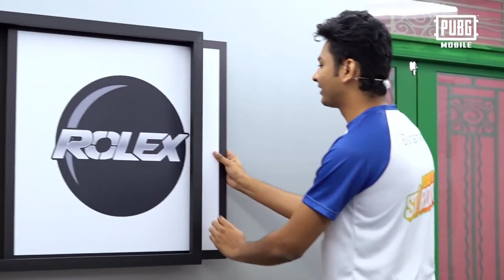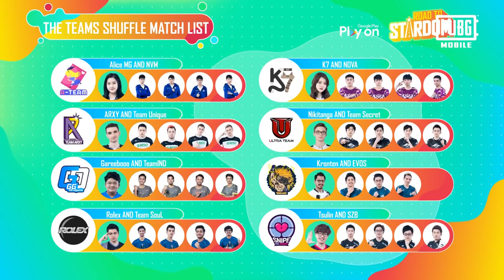PMSC 2019 - Road to Stardom Ep 3 | Rawknee goes Spawn Island | Highlighting Dynamo, Kronten & Gareeb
Enjoy the PMSC 2019 episode 3, a fun gaming reality show highlighting only the moments of Indian Creators featuring TheRawknee who eventually went to Spawn Island as always, Dynamo, Kronten and Gareeb.